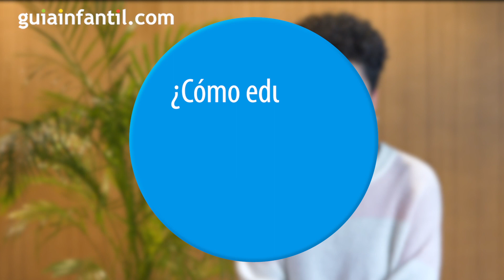Cómo educar a las niñas para ser mujeres fuertes e independientes (sin estereotipos) | Feminismo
¿Qué podemos hacer los padres para que nuestras hijas e hijos crezcan sin estereotipos de género? ¿Cómo lograra que las niñas sean mujeres independientes y poderosas? La conferenciante Elaine Féliz responde a todas las dudas.